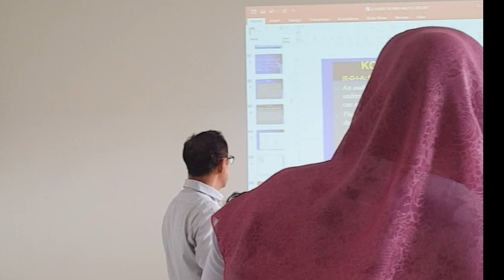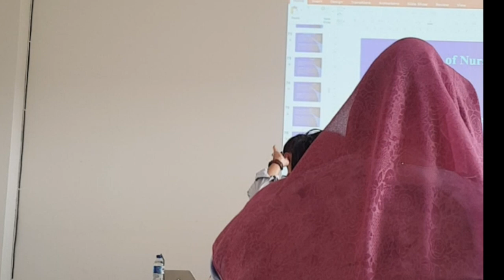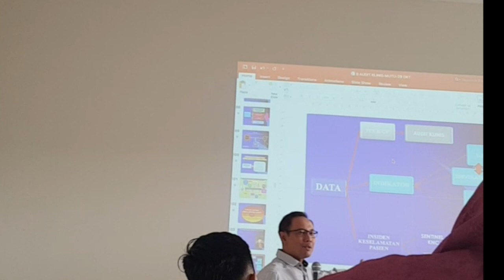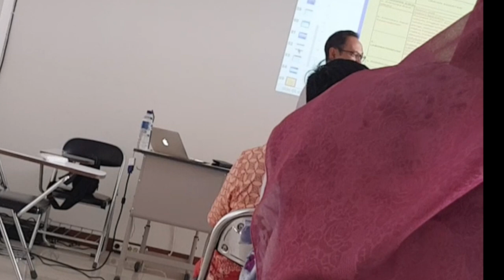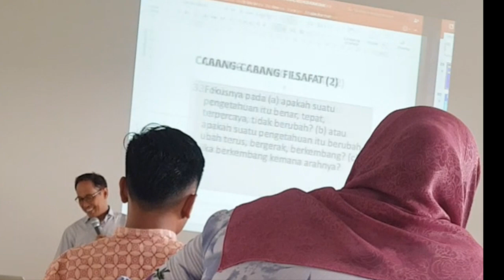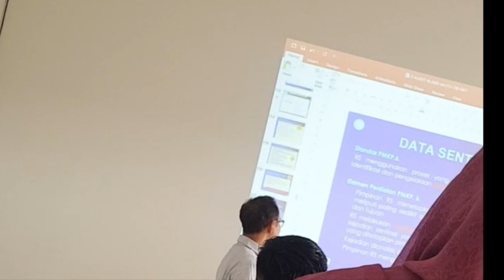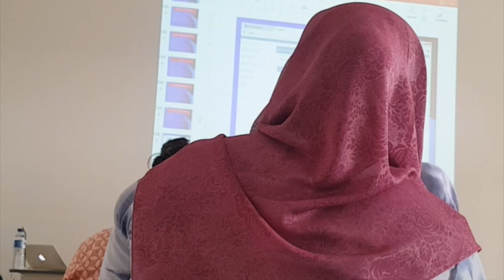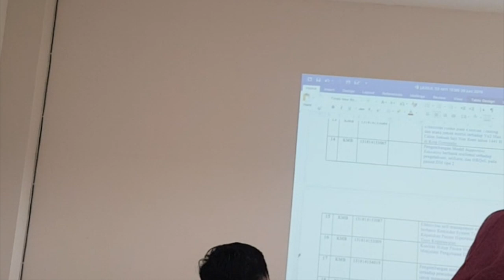Prof. Dr. Nursalam, M.Nurs. (Hons) | Teknik mengajar | Profesor Laki-Laki Pertama di Keperawatan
lecture with Prof. Dr. NURSALAM M.Nurs. (Hons)

mengajarProf.Dr.Nursalam,M.Nurs.(Hons)